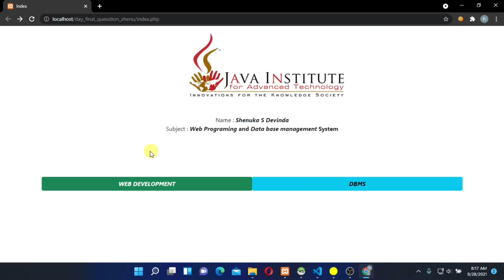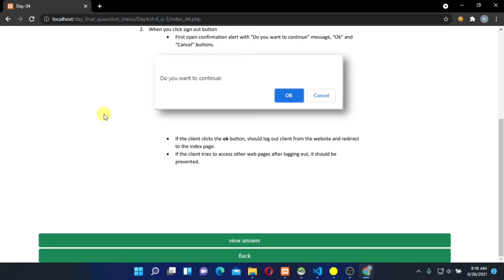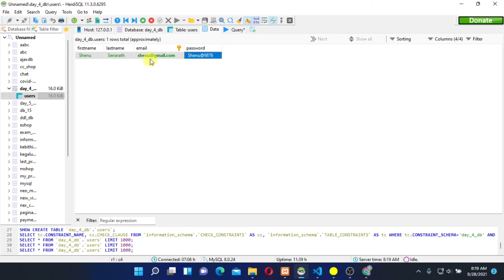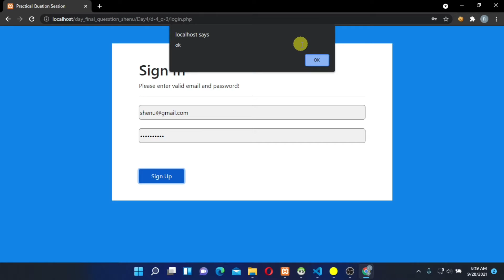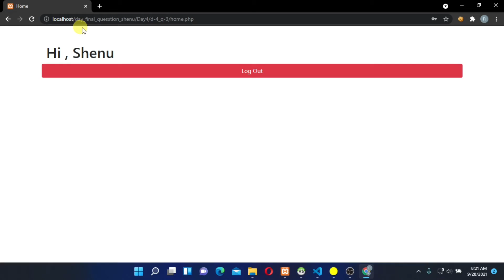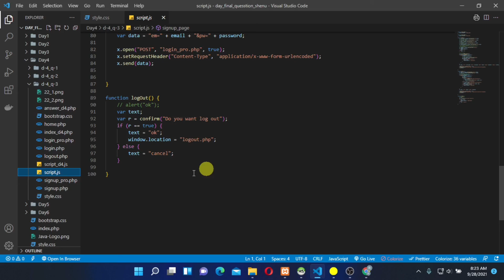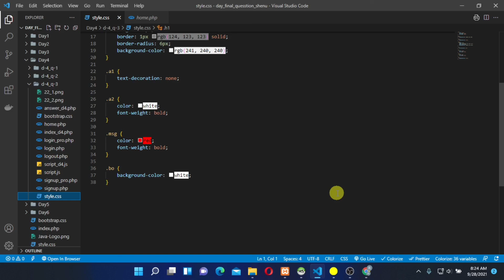WEB Question Series (Question 22)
WEB Question 22

Shenuka S Devinda.